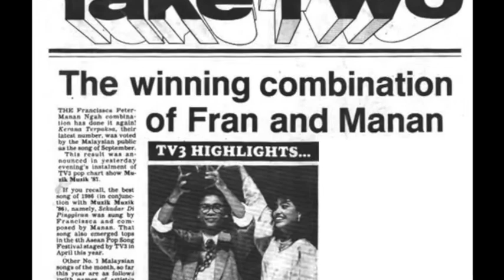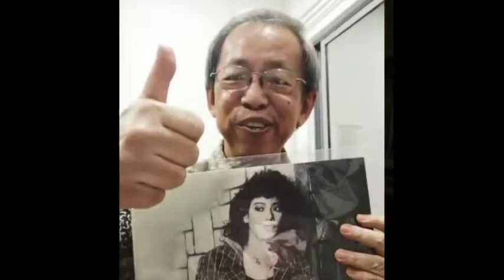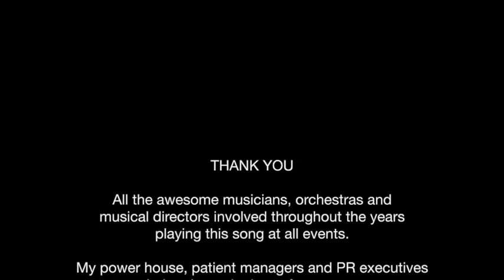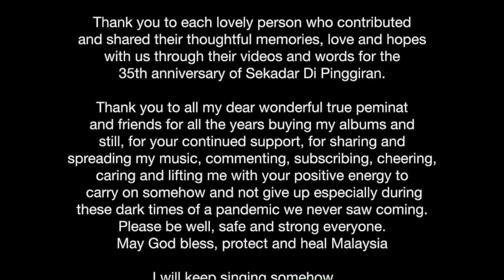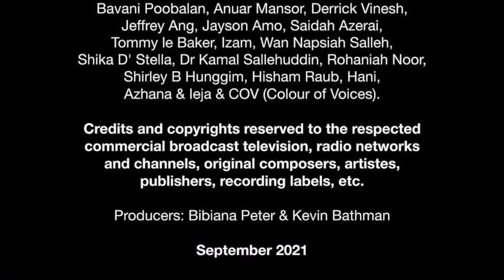Francisca Peter_35th Anniversary Sekadar Di Pinggiran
Happy 35th Anniversary “Sekadar Di Pinggiran”!  I’m happy to share this today on my 60th Birthday, too 😃

May everyone continue to enjoy the beautiful melody and moving lyrics. Thank you Manan and Lukhman, we made a great team back then, we are still touching hearts with this song today, and hope we continue to do so for years to come. Thank you to our dear fans and friends for all the support and genuine care. Pls stay safe and healthy everyone 🙏🏼  Enjoy this special video 💛

All the awesome musicians, orchestras and musical directors involved throughout the years playing this song at all events.

My powerhouse, patient managers and PR executives during the early days of my career.
The concert producers, agents, event management companies and all those who invited me to perform at shows, events and concerts throughout the years and requested me to sing Sekadar each time at each show.

The respective cassette/CD/LP music shops, TV, Radio stations, all media, all musical and concert producers/directors, assistants and teams, journalists and deejays - for the articles, clips, airplay, musical programmes and interviews ‘live’, online, and etc.

Thank you to my record labels EMI and especially Warner Muzik Malaysia for the sweet, musical memories and support.

Thank you Lukhman S. for your deeply touching and moving lyrics loved by all my fans.

Thank you to the award-winning, eccentric and gifted composer and friend, Manan Ngah for this iconic and beautiful song.

Thank you to each lovely person who contributed and shared their love, thoughtful memories and hopes with us through their videos and words for the 35th anniversary of Sekadar Di Pinggiran.

Thank you to all my dear wonderful true Peminat and friends for all the years buying my albums and still, for your continued support, for sharing and spreading my music, commenting, subscribing, cheering, caring and lifting me with your positive energy to carry on somehow and not give up especially during these dark times of a pandemic we never saw coming.

I will keep singing somehow….

My genuine peace to all and thank you so much,
Francissca Peter (Fran) 💛🙏🏼

Credits and copyrights reserved to the respected commercial broadcast television, radio networks and channels, original composers, artistes, publishers, recording labels, etc.

September 2021.

Producers: Bibiana Peter & Kevin Bathman